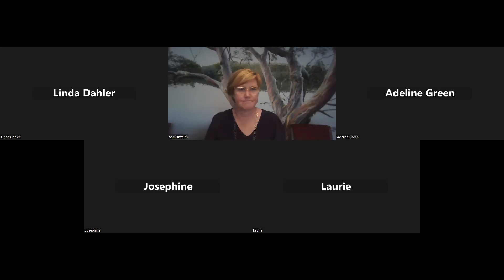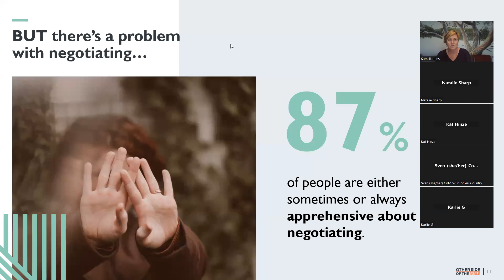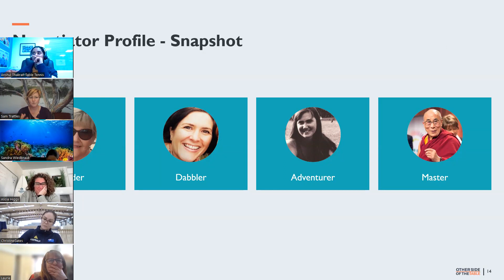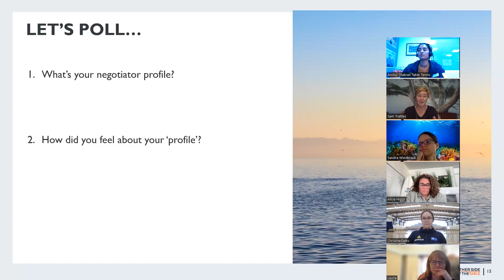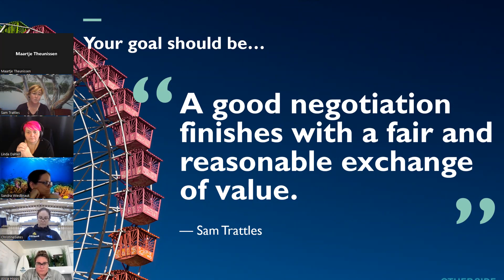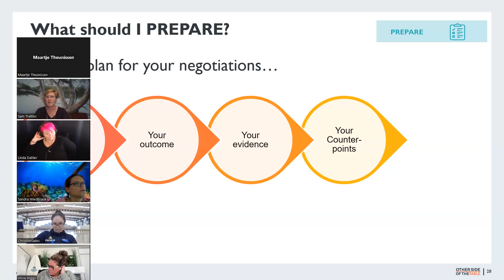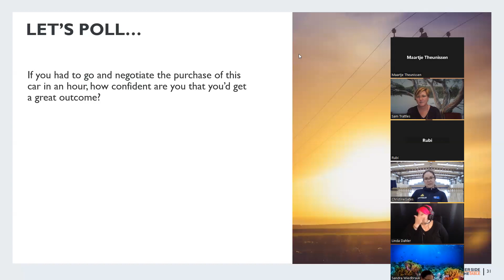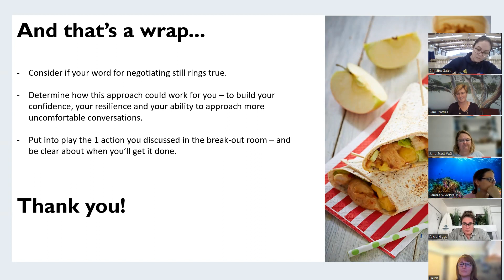WLIS Session Negotiating with Influence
The Australian Sports Commission (ASC) is the Australian Government agency responsible for supporting and investing in sport at all levels.